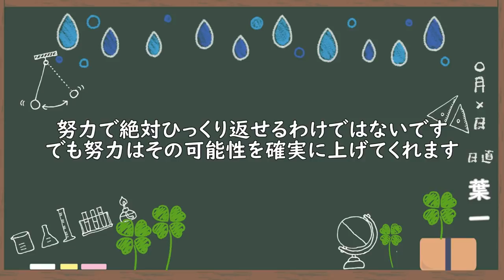内申点が足りないと受験する権利は無いの？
‹使用音源›
「甘茶の音楽工房」